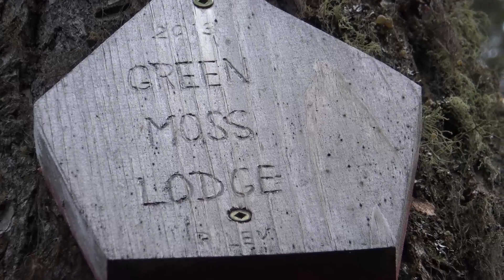RILFY AND KYLE GO TO BC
RILFYWORLDWIDE
GREENMOSSFILMS